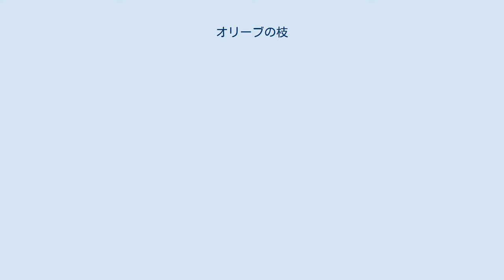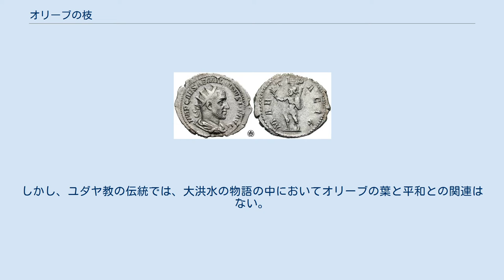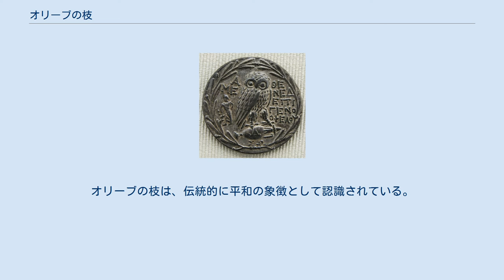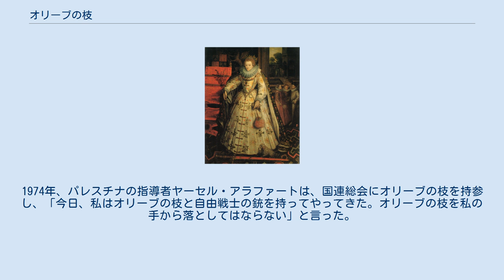オリーブの枝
オリーブの枝 1580年から1585年にかけて描かれたマークス・ヘラートによるエリザベス1世の肖像。
右手にオリーブの枝を持っている。
 オリーブの枝（オリーブのえだ）は、平和の象徴もしくは勝利の象徴として使用される。
古代ギリシャにおける、特に神や権力者への祈りに由来するとされ、地中海沿岸のほとんどの文化に見られる。
近代ヨーロッパでは平和の象徴とされ、アラブでも使用されている、 紀元前200-150年頃のアテネの銀製テトラドラクマ。
フクロウがアンフォラの上に立ち、全体がオリーブの葉で囲まれている。
 オリーブの枝を持ったマールス・パシファー（右）。
 ギリシャ神話では、アテーナーとポセイドーンがアテネの所有権を争った。
ポセイドーンはアクロポリスにある海水の湧き出る井戸に三叉槍を突き立て、その所有権を主張した。
アテーナーは、その井戸のそばに最初のオリーブの木を植えて所有権を主張した。
神々の法廷は、アテーナーの方がより良い贈り物をしたので、この土地の権利はアテナの方が優先されると裁定した。
 古代ギリシャの伝統では、権力者に近づくときや神殿で神々に祈願するときに、祈願者がその身分を示すために、ヒケテリア（ἱκετηρία）というオリーブの枝を持った。
オリーブの冠は、花嫁が身につけたり、オリンピックの勝者に贈られたりした。
 オリーブの枝は、ローマ帝国の硬貨にエイレーネーの持ち物として描かれた。
例えば、西暦70年から71年にアレクサンドリアで発行されたウェスパシアヌスのテトラドラクマの裏面には、右手にオリーブの枝を上向きに持って立つエイレーネーが描かれている。
 古代ローマの詩人ウェルギリウス（紀元前70年 - 紀元前19年）は、「ふくよかなオリーブ」を女神パークス（ギリシャ神話のエイレーネーに相当）と結びつけ、『アエネーイス』の中でオリーブの枝を平和の象徴として用いている。
 厳かなアイネアスの高みに立ち、 手にはオリーブの枝を持ち、 彼はこう言った。
「フリギア人の腕を見よ。 トロイから追放され、イタリアで ラティアの敵に挑発され、不当な戦争をした。 最初は手を携えていたが、最後は裏切られた。 このメッセージを伝えよ。「トロイ人とその長は 聖なる平和をもたらし 王の救済を乞う」 ローマ人にとって、戦争と平和には密接な関係があり、戦争の神マールスは、マールス・パシファー（平和をもたらすマールス）という別の側面があり、後のローマ帝国のコインにはオリーブの枝を持ったマールスが描かれている。
アッピアノスは、ヌマンティア戦争におけるローマの将軍スキピオ・アエミリアヌスの敵やカルタゴのハスドルバル・ボエタルクが、平和の象徴としてオリーブの枝を使用したことを記述している。
 古代ギリシャにおいてもオリーブの枝には平和のイメージはあったが、パクス・ロマーナの時代になって、使節が平和の証としてオリーブの枝を使ったことで、その象徴性がさらに強くなった。
 ローマのカタコンベに刻まれた、オリーブの枝を咥えた鳩 初期のキリスト教美術では、オリーブの枝は鳩とともに登場する。
鳩は福音書の聖霊の喩えに、オリーブの枝は古典的な象徴に由来する。
ヴィンケルマンによれば、初期キリスト教では、オリーブの枝を咥えた鳩の姿を墓に刻み、死後の平安を寓意することが多かったという。
例えば、ローマのプリスキラのカタコンベ（紀元2 - 5世紀）には、3人の男性（ダニエル書第3章のシャデラク、メシャク、アベデネゴとされる）の上に、枝を咥えた鳩が乗っている描写がある。
また、ローマの別の場所のカタコンベには、ギリシャ語でΕΙΡΗΝΗ（エイレネ、「平和」の意）と記された人物のもとに、枝を持った鳩が飛んでいるレリーフ彫刻がある。
 テルトゥリアヌス（160年頃 - 220年頃）は、ヘブライ語聖書に登場するノアの鳩を、「方舟から送り出されてオリーブの枝を持って戻ってきたとき、神の怒りが和らいだことを世界に告げた」とし、「天から送り出された神の平和をもたらす」洗礼における聖霊と比較した。
4世紀に出版されたノアの物語のラテン語訳で、ヒエロニムスは、創世記8章11節の「オリーブの葉」（ヘブライ語でalé zayit）を「オリーブの枝」（ラテン語でramum olivae）と表現した。
5世紀には、オリーブの枝を咥えた鳩がキリスト教における平和の象徴として定着しており、アウグスティヌスは著書『キリスト教の教え』(De doctrina Christiana) の中で、「永遠の平和は...